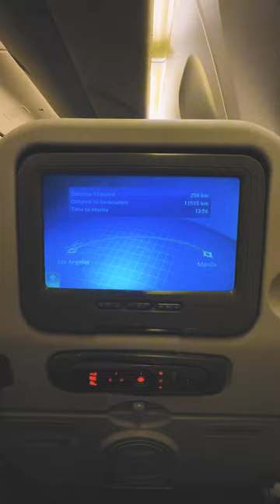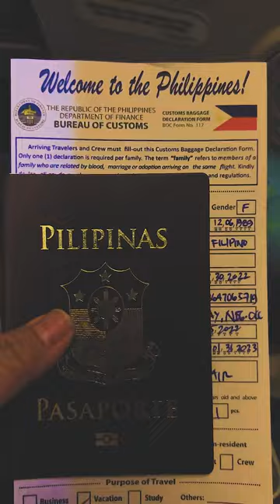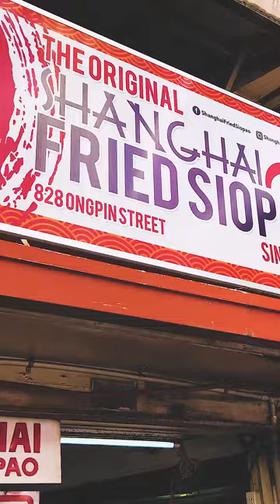I'm in MANILA for a vacation I TRAVEL with me in the Philippines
Coming back home is good stress reliever most especially to those workaholic people abroad.. it's time to take a good long nice vacation.Please watch this until the end...please do subscribe to my channel...godbless!